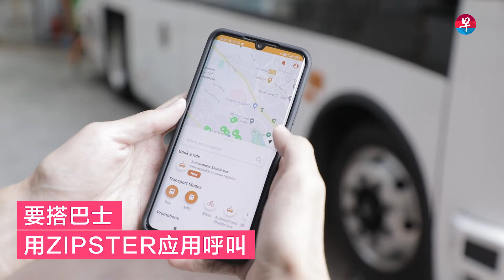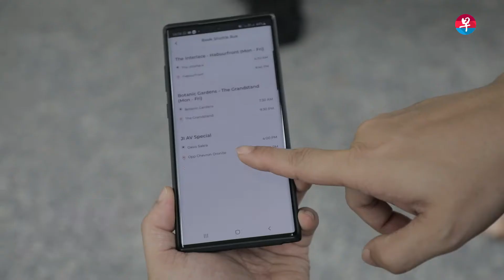无人驾驶付费巴士服务 在科学园和裕廊岛试行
裕廊岛和新加坡第二科学园试行无人驾驶付费巴士服务，即日起至4月底，两个地区工作的公众可直接通过手机应用电召这些巴士。这是我国自2015年在路上测试无人驾驶科技以来，首个上路载客的付费服务。
以上“随需而至”的无人驾驶巴士收费多少？巴士安全乘搭吗？现在就随zaobao.sg去了解。
关注zaobao.sg Telegram新闻推送服务，获取《联合早报》《联合晚报》《新明日报》最新新闻资讯！点击加入：